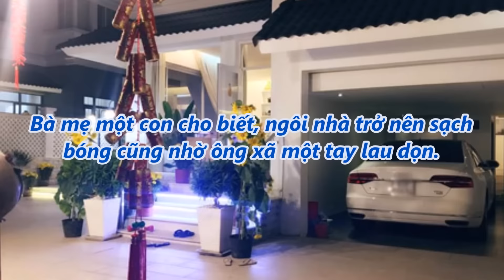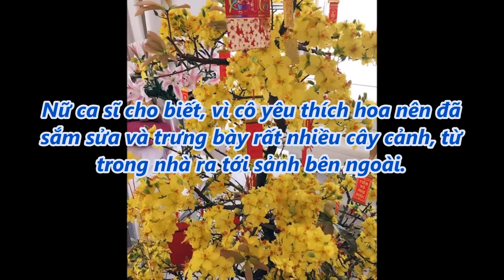tin tức 24h - Sếp Công Vinh lì xì “đàn em”, tư vấn cho HLV ngoại